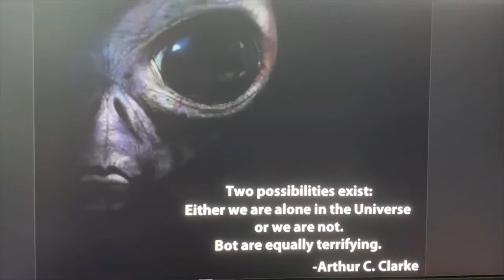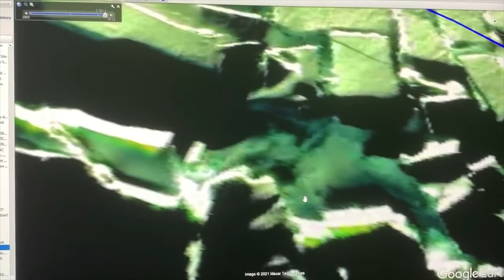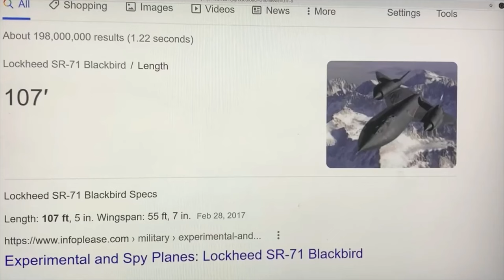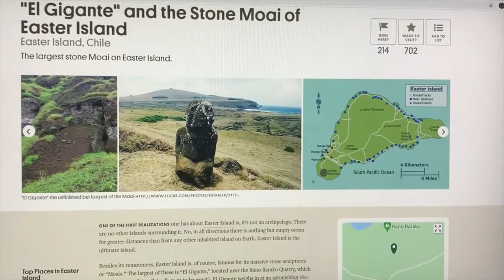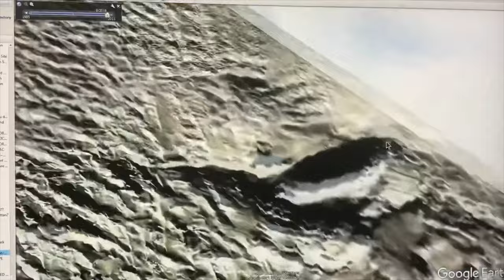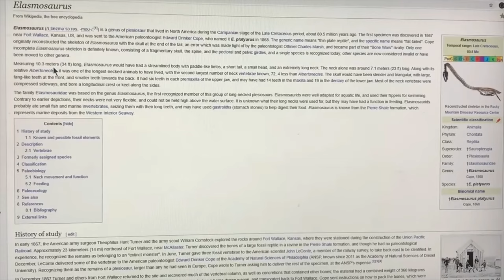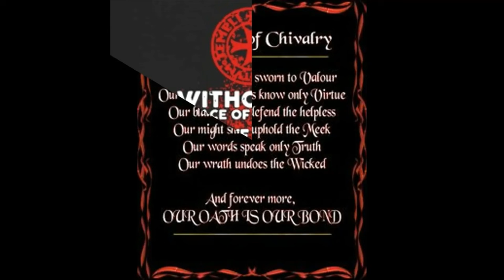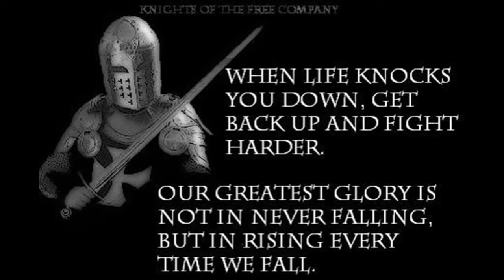AS THE DYING OLD WORLD WE KNEW TAKES ITS FINAL BREATH..A NEW ONE AWAITS RISING FROM BENEATH THE ICE!